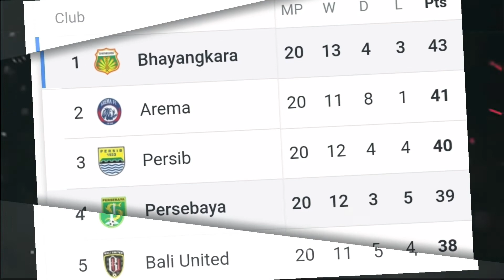Eks Pelatih Arema FC Menyebut Aji Santoso Sebagai Pelatih Lokal Terbaik Indonesia Saat Ini